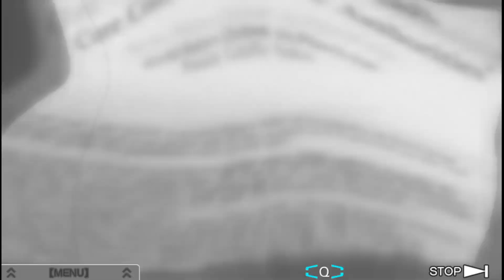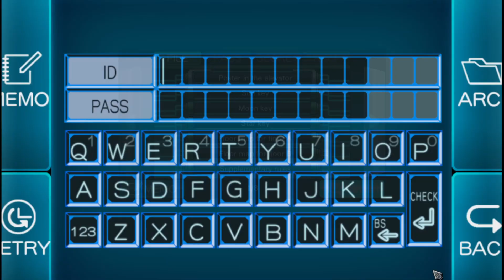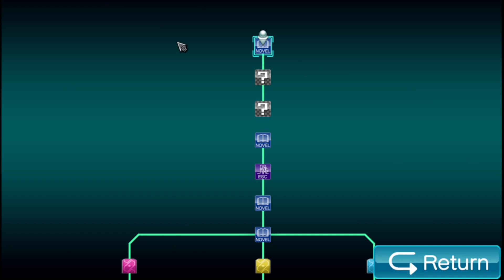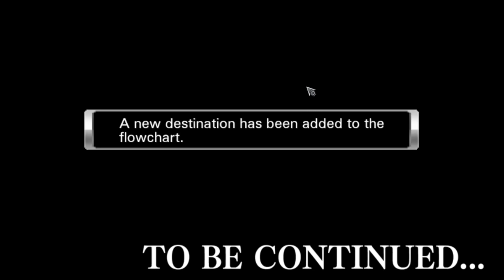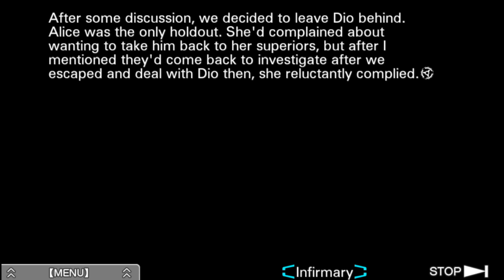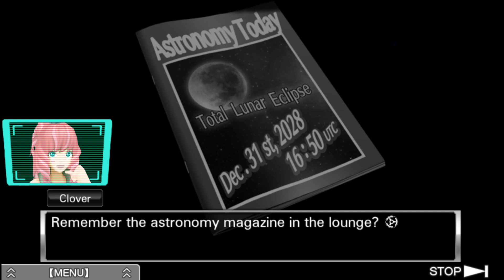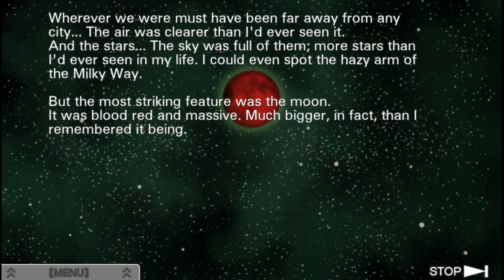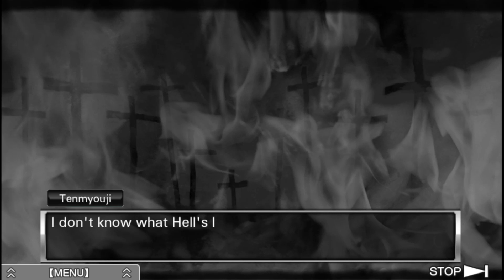Let's Play Zero Escape: Virtue's Last Reward Part 52: Finale 1/2